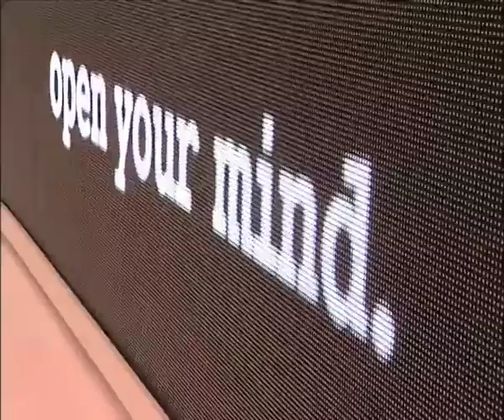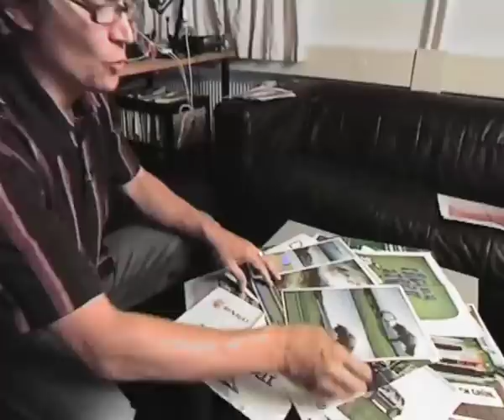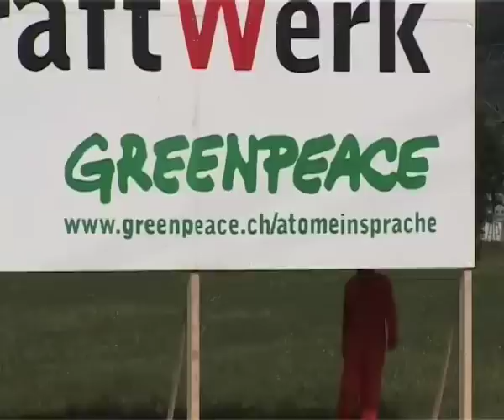Jahresrückblick 2008 / Rétrospective de l' année 2008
Greenpeace Schweiz Jahresrückblick 2008